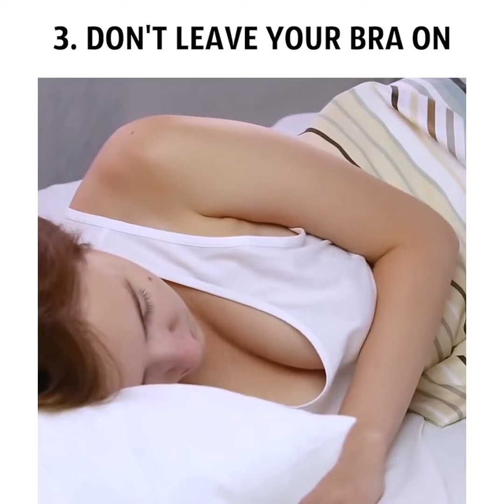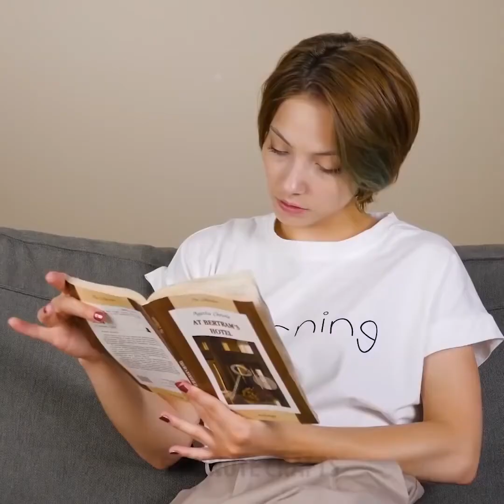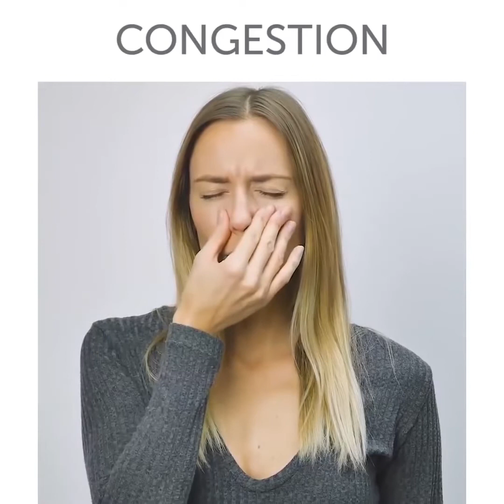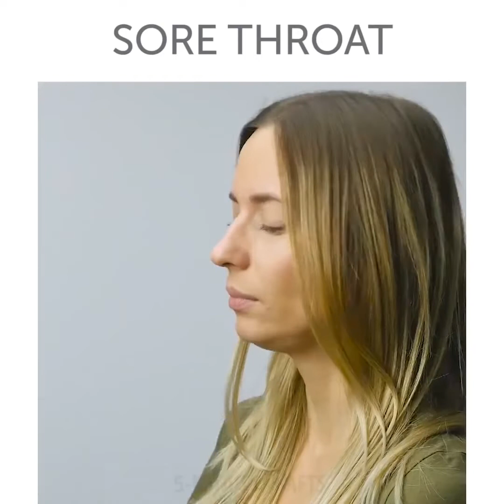22 PRODUK YANG BERPATUTAN YANG AKAN MENJADIKAN HIDUP ANDA SEKELILING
PRODUK KECANTIKAN YANG BERPATUTAN

Cara anda memulakan hari anda adalah segalanya. Oleh itu, baik untuk menetapkan rutin pagi untuk faedah anda. Tabiat kami - sifat kedua kami, jadi cuba mendapatkan sebanyak mungkin yang sihat!

Mari bermula dengan yang sangat mudah. Mereka tidak mengambil banyak masa dan usaha, anda hanya perlu membiasakan diri dengan mereka.

Berikut adalah resipi mudah untuk penghilang komedo: letakkan beberapa gam PVA dan arang yang diaktifkan ke dalam mangkuk, kacau dan terapkan pada kawasan masalah.

Jika anda ingin menyingkirkan ketiak yang gelap, hanya potong satu kentang di bahagian dan gosokkannya di dalam ketiak.

Lakukan pencuci muka dengan soda kelab dan air berkilauan untuk kulit yang lebih sihat dan licin.

Dan jika anda ingin tersenyum Hollywood, inilah resepi untuk anda: 2 sudu kelapa soda, ubat gigi, memohon pada kerajang makanan dan biarkan ia berehat selama 10 minit.

Saya juga akan menunjukkan senaman bangunan muka yang berkesan untuk menghilangkan dagu berganda dan mengekalkan otot-otot wajah yang kencang dan fleksibel.
Nikmati resipi gula-gula ini, kerana pagi adalah satu-satunya masa hari apabila mereka tidak dapat membahayakan anda! ; )

Jika anda telah bergelut dengan gincu berantakan saya mendapat anda! Tambah beberapa topeng kulit dan pewarna makanan dalam mangkuk. Kacau dan sapukan pada bibir anda. Biarkan ia kering dan lepaskan lapisan berkilat. Nikmati gincu bukan berantakan.

Terdapat terlalu banyak hacks hebat yang saya ingin berkongsi dengan anda hari ini!
Pernah cuba berjalan di atas rumput di tumit tinggi? Saya lakukan dan ia adalah buruk! Sehingga saya datang dengan penyelesaian topi genius gam gun! Anda sepatutnya mencubanya?

Anda tahu bahawa ketika anda telah melukis kuku anda, maka anda hampir tidak dapat menyentuh cangkir atau pemegang pintu anda dan tidak boleh mengambil pakaian anda, kerana anda takut merosakkan manicure baru yang luar biasa anda? Tetapi pada akhirnya anda entah bagaimana masih kekacauan itu secara tidak sengaja! Pernahkah anda menghadapi masalah jahat ini?

Kemudian saya mendapat penyelesaian yang sangat baik. Apa yang perlu anda lakukan ialah menuangkan air sejuk dan menambah ais di dalamnya, kemudian berehat jari anda di sana selama satu minit sahaja! Kini kuku anda benar-benar selamat!
Anda juga akan mengetahui cara yang berkesan untuk mengeluarkan komedo dan membuat bibir bibir yang boleh dimakan!

Ada banyak perkara yang hebat, tunggu dan jangan ketinggalan! ; )

TIMESTAMPS:

0:45 Perak yang merosot?
1:21 Cuci semburan semburan sendiri
3:58 Kelab basuh muka soda
6:25 Tidak ada lagi bintik hitam
10:27 Bersih rambut bersih
11:53 Hilang topi?

Versi rasmi 5-Minute Crafts Malaysia